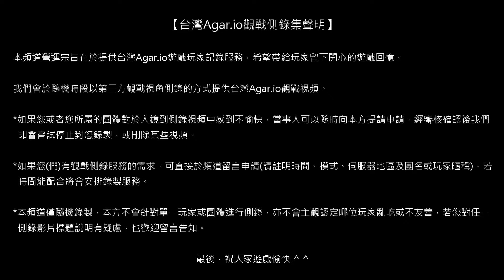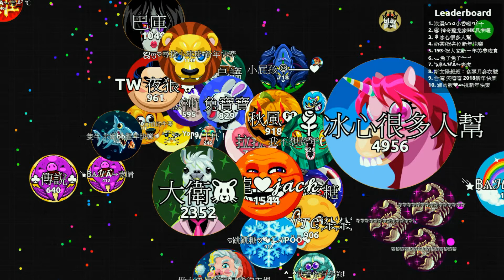【台灣Agar.io】FFA/東亞 2018跨年合照直播主頻視角#2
場次YTL5_v2/側錄員93/模式FFA/地區EA/主動視角/設備CPi5H/網路LTE01